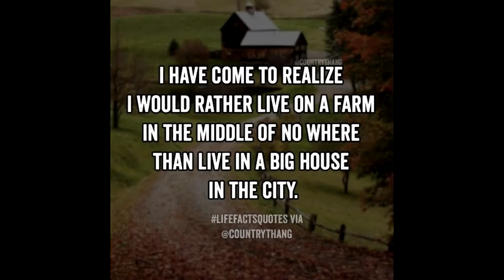Country Jam Session - Instrumental - (FREE) Prod. By Divine Puppeteer